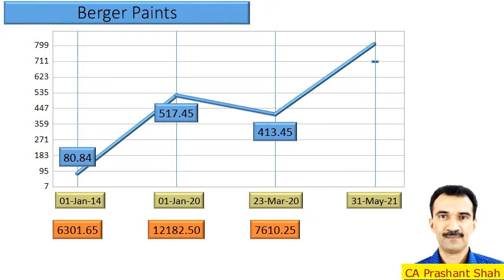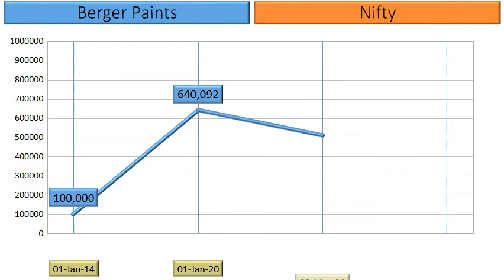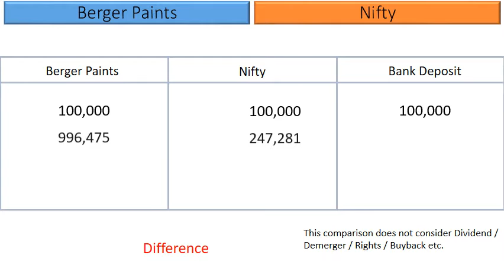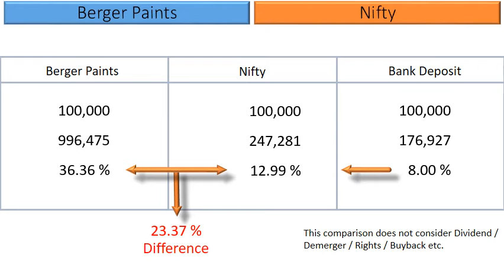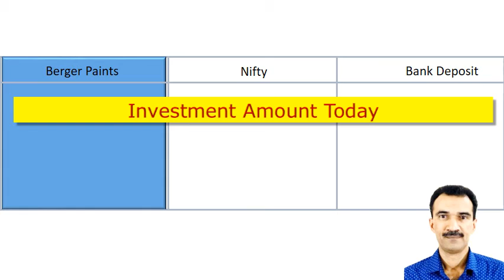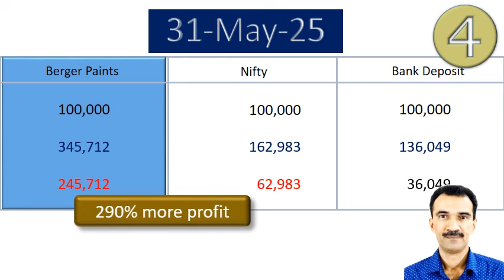Berger Paints Price Analysis